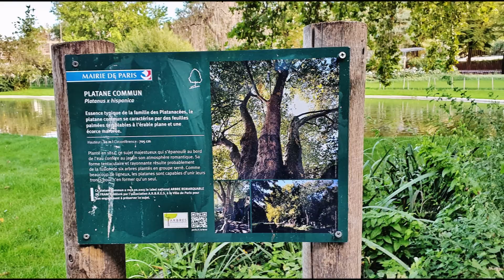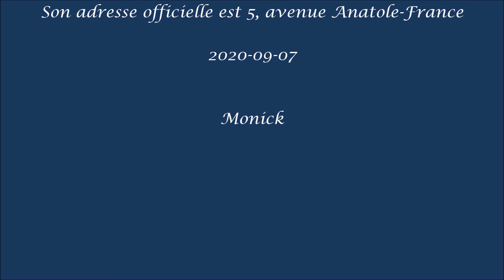Autour de la Tour Eiffel